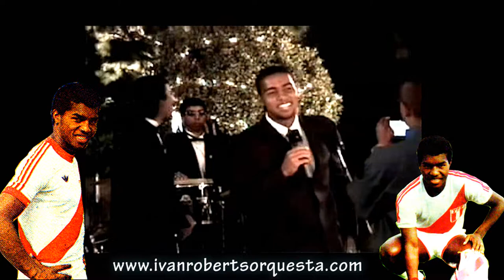Iván Robert's VINTAGE Julio Cesar Uribe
Esta vez sacaremos del Baúl para compartir con ustedes un video que nos llena de orgullo y satisfacción pues son Las Bodas de Plata de un personaje que le dio mucho al Balompié Peruano "Julio Cesar Uribe".
La Fiesta tuvo como escenario al Club Árabe que fue testigo de la Gran diversión que propuso Iván Robert's Orquesta para todos los invitados con Salsa Selecta además de otros géneros a los que no se resistieron e hicieron que todos los momentos de aquella noche quedarán como un grato recuerdo en nuestras mentes y corazones.
Gracias por todo Julio Cesar Uribe "El Diamante Negro"